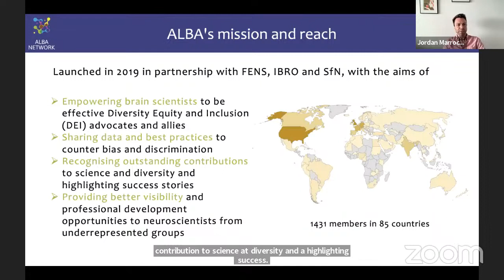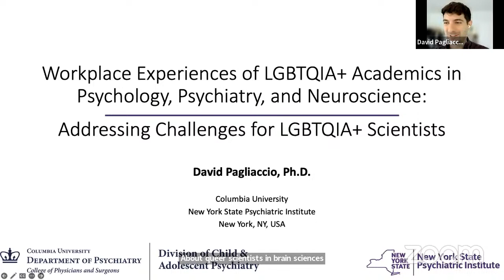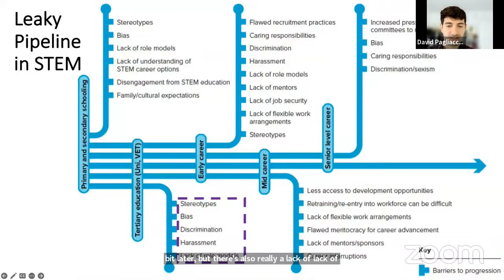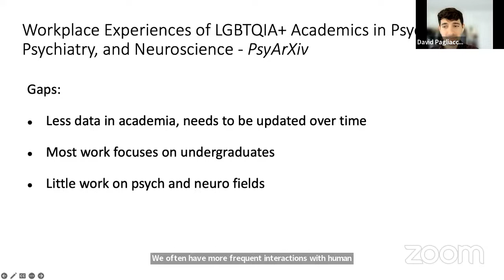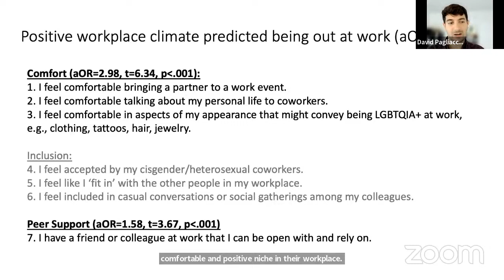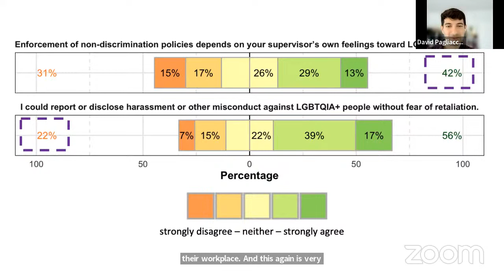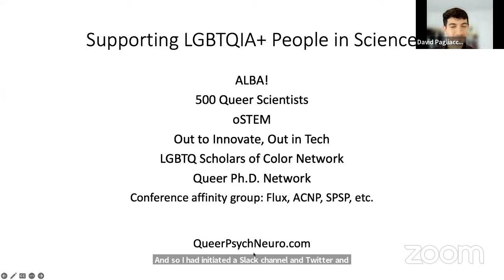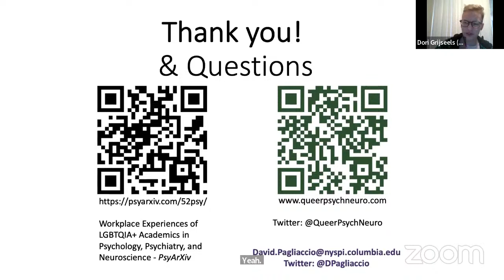Workplace Experiences of LGBTQIA+ Academics in Psychology, Psychiatry, and Neuroscience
In this webinar, Dr David Pagliaccio (New York State Psychiatric Institute and Columbia University, USA) discusses the findings from his recently published pre-print about an online survey assessing identity and workplace experiences of LGBTQIA+ academics in the US.